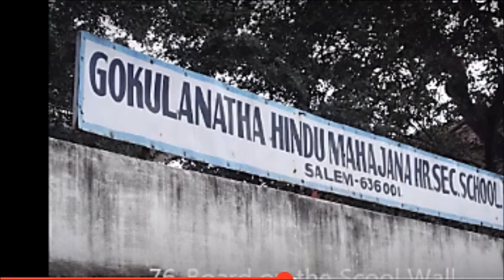Salem G Desikan Kanada Varnam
Dear All, I feel it a rare privilege to upload this Kanada Varnam by 'Ganakalachandra' Salem G Desikan for the first time on youtube and make it available for music lovers on internet, and thus preserve it for posterity- This is done without any commercial intentions .Regards